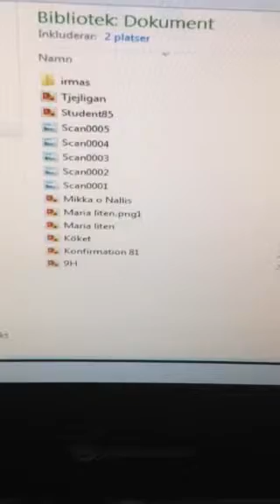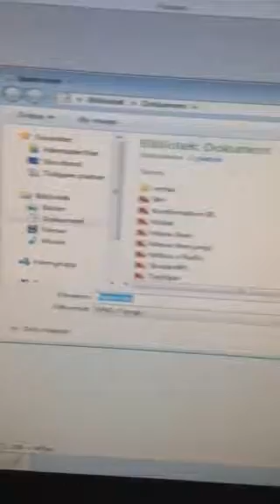Dummie för paint del 3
Hur man enkelt förminskar ett foto som är för stort för att beskäras i paint. Och ja jag vet att det nog finns andra bättre sätt men det här är enda sättet jag kan 😜